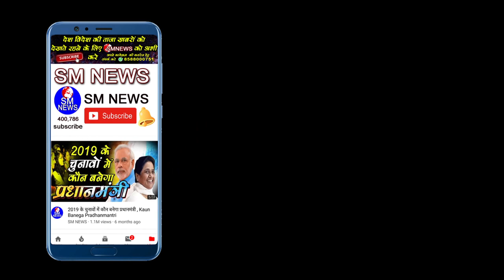बहन कुमारी मायावती जी के बारे में आप यह नहीं जानते होंगे